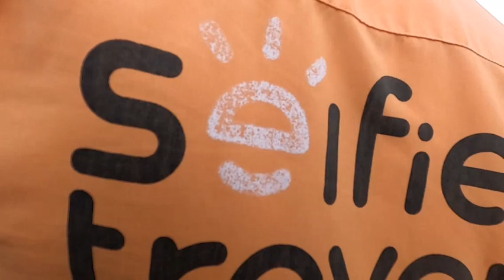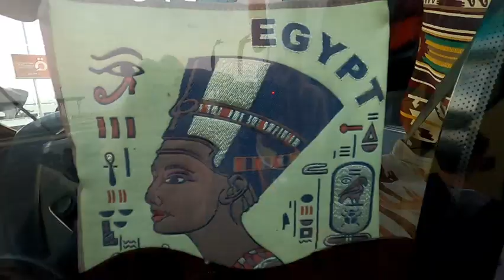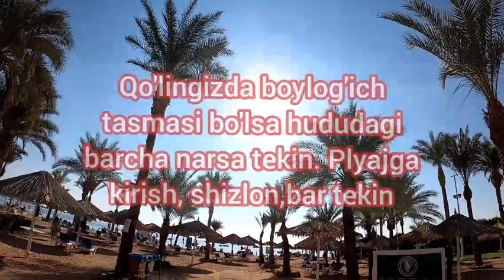Sharm El Sheikh Uzbek tourists. Шарм Эль Шейх ўзбек блогери. Миср